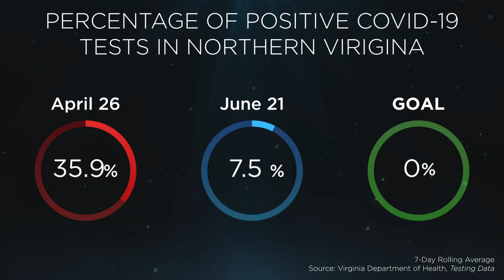Be A Hero - Let's Get it to Zero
Northern Virginia residents and businesses have worked hard to flatten the coronavirus curve. We have made great progress, but it is imperative that we not become complacent. We all need to work together to be a hero and get the number of positive tests down to zero.